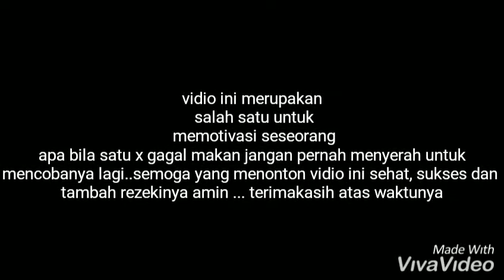hasil pancing tambang malam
sabaran